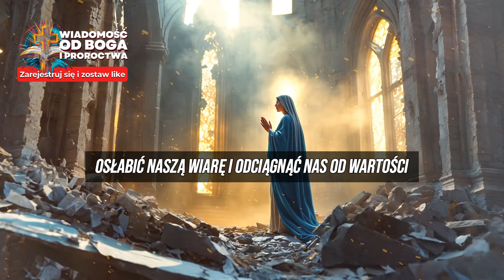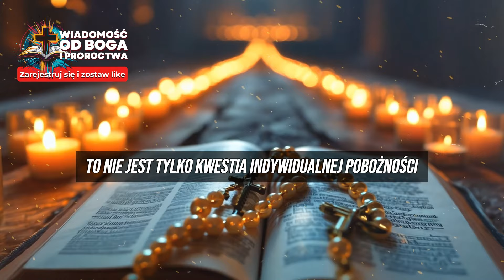😢Czas próby dla POLSKI: „Zaczną atakować to miejsce...” | Ks. Grzegorz Bliźniak